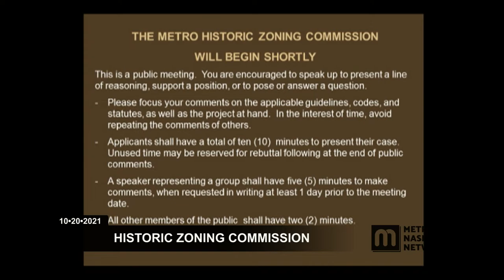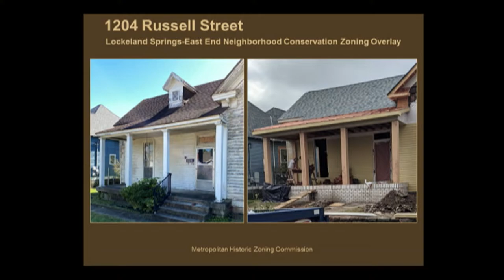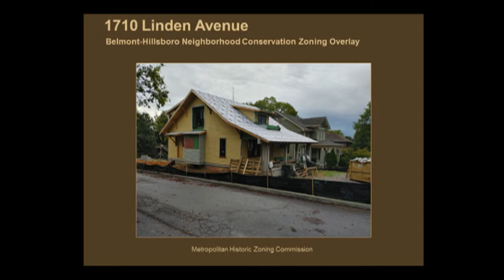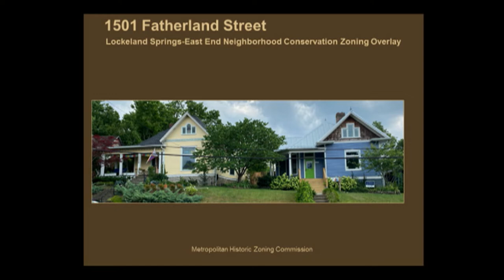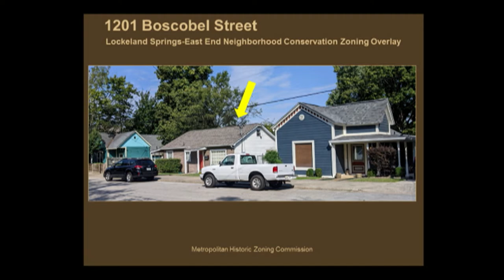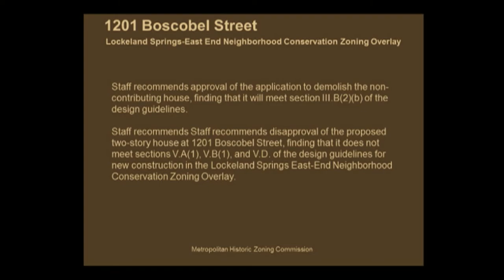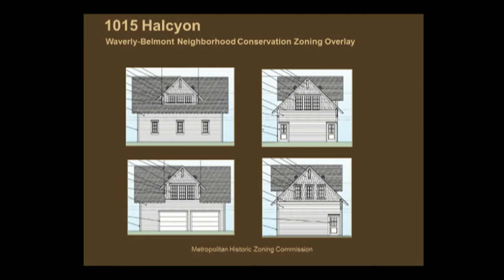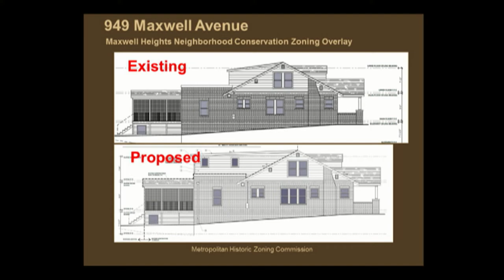10/20/21 Historic Zoning Commission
Coverage of the Historic Zoning Commission Meeting held in the Sonny West Meeting Room of the Howard Office Building on October 20, 2021